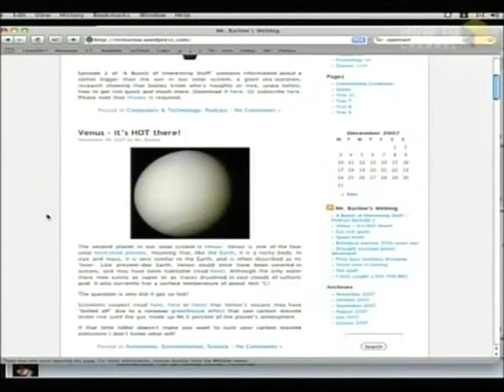I'm Famous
mrbarlow.wordpress.com gets its first ever TV coverage. Check it out!